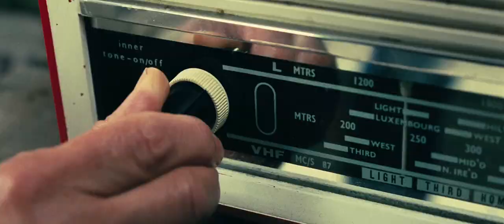Pirate Radio Trailer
Rock and roll will live forever - but can it float? Pirate Radio is the newest ensemble comedy from filmmaker Richard Curtis (screenwriter of Four Weddings and a Funeral and Notting Hill, and writer/director of Love Actually), spinning the irreverent yet fact-based tale of a seafaring band of rogue rock and roll deejays whose pirate radio captivated and inspired 1960s Britain. Playing the music that rocked a nation and a decade, the group boldly and hilariously defies the government that tries to shut them down. Broadcasting live 24/7 from an old tanker anchored in the middle of the North Sea (just beyond British jurisdiction), Radio Rock sends out a vibrant and unifying signal to millions across the nation, ranging in age from wide-eyed pre-teens secretly tuning in long past their bedtimes to everyday people in need of a musical pick-me-up. The Radio Rock roster, overseen by unflappable station owner (and ships captain) Quentin (Bill Nighy), includes a risk-prone American known only as The Count (Philip Seymour Hoffman); mystic deejay royalty Gavin (Rhys Ifans); slyly amorous Dave (Nick Frost); idiosyncratic New Zealander Angus (Rhys Darby); the rarely seen Bob (Ralph Brown); the aptly named Thick Kevin (Tom Brooke); lovelorn Simon (Chris ODowd); ladies magnet Mark (Tom Wisdom); shy Harold (Ike Hamilton); reporter News John (Will Adamsdale); and lesbian ships cook Felicity (Katherine Parkinson). One night in 1966, Quentins teenaged godson Carl (Tom Sturridge) comes aboard. While Carl harbors romantic aspirations that he hopes will be fulfilled during one of the biweekly visits by Radio Rocks prettiest fans, he also hopes to find out more about his long-absent father As the ship sails on and rocks out, what Carl and the freewheeling, free-loving Radio Rock gang dont know is that back in London, landlocked government minister Dormandy (Kenneth Branagh) has embarked on a vehement crusade to silence their signal - permanently. To stay afloat and keep their devoted audience plugged in, the crew will have to band together and trust in the power of music like never before.